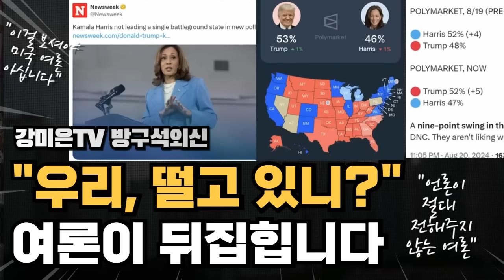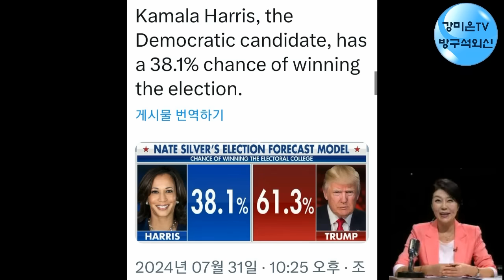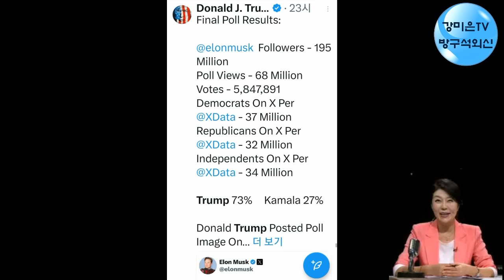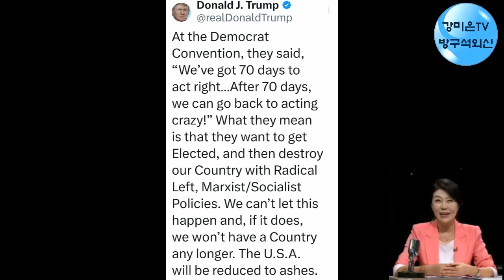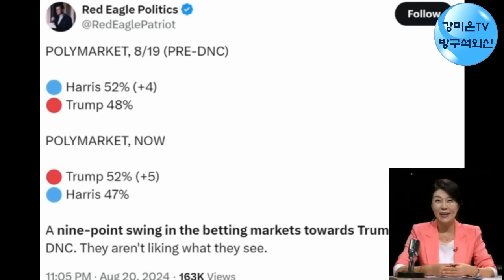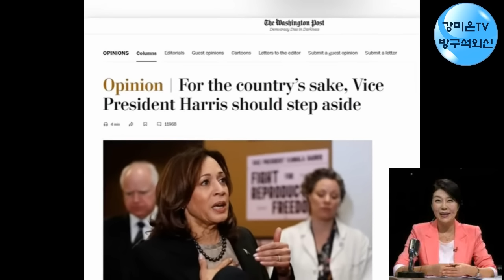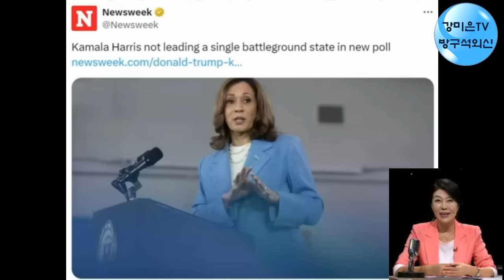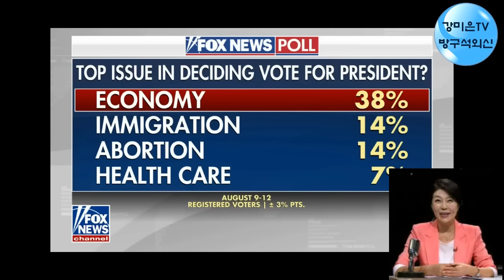"우리, 떨고 있니?" 언론이 절대 전해주지 않는 여론 [강미은TV 방구석외신]